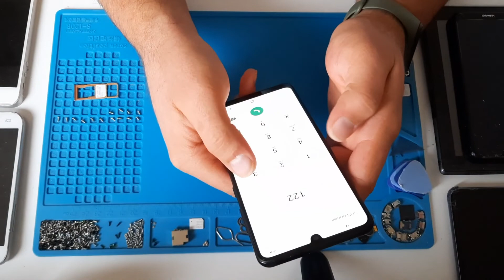SAMSUNG GALAXY A31 - TEARDOWN - WATER DAMAGE REPAIR